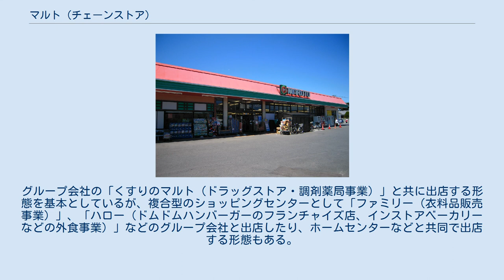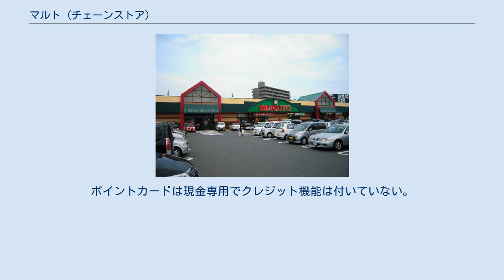マルト (チェーンストア)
マルト平窪店（いわき市） マルトSC城東店（いわき市） 株式会社マルト（英称：Maruto Co.,Ltd.）は、福島県いわき市に本社を置き、福島県および茨城県に店舗を持つスーパーマーケットチェーンである。
コーポレートスローガンは「フレッシュ＆ハート」。
 食料品を中心に、日用品などを扱うスーパーマーケットで、福島県いわき市（25店舗）、茨城県（12店舗）に合計37店舗（2018年8月現在）を持つ。
グループ会社の「くすりのマルト（ドラッグストア・調剤薬局事業）」と共に出店する形態を基本としているが、複合型のショッピングセンターとして「ファミリー（衣料品販売事業）」、「ハロー（ドムドムハンバーガーのフランチャイズ店、インストアベーカリーなどの外食事業）」などのグループ会社と出店したり、ホームセンターなどと共同で出店する形態もある。
 スーパーマーケットの共同仕入れ機構であるCGCグループに加盟している。
 グループ各店で「マルトカード」と称するポイントカードサービスを実施している。
ポイントカードは現金専用でクレジット機能は付いていない。
 2015年4月からチャージ機能がある電子マネーカード「CoGCa(コジカ)」を導入する。